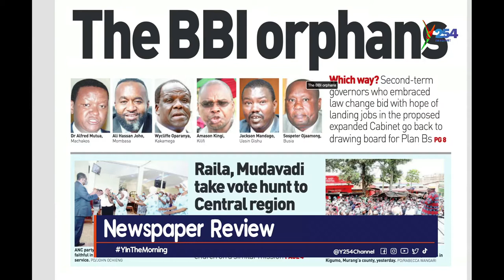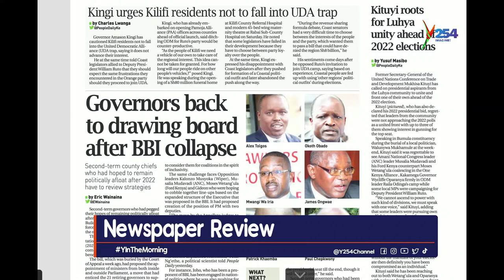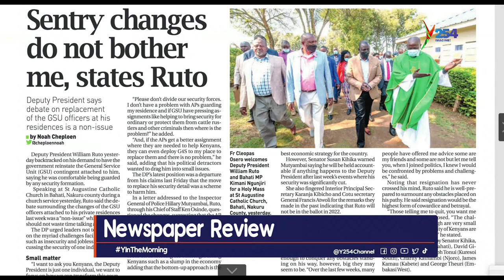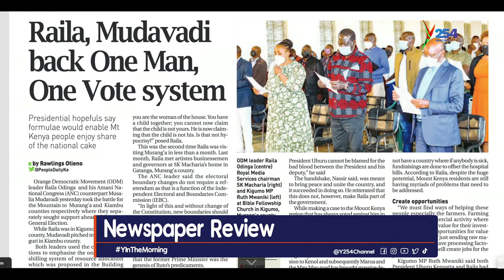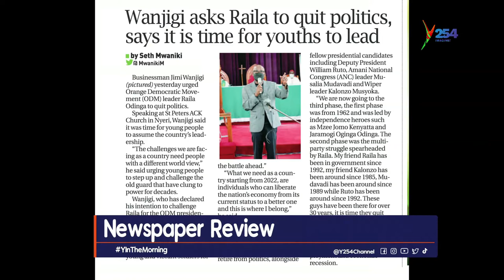Should 2nd Term Governors Run For Cabinet Secretary Positions? By RAM AGUKO & SANKARA KA'YESU.